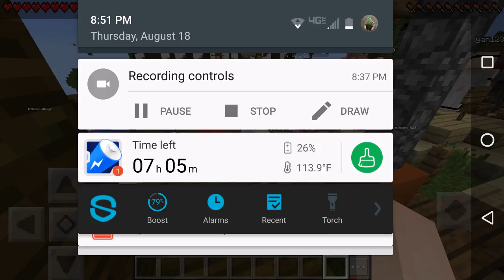Watch em roolin watch em go! LifeBoat w/ Panda